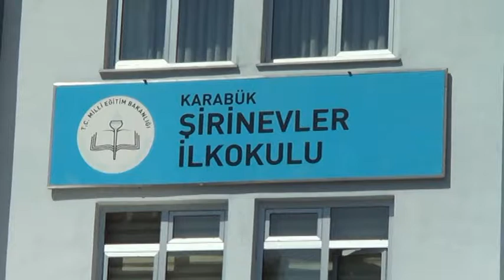Başkan Vergili Oy´unu Kullandı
Karabük Belediye Başkanı Rafet Vergili, Anayasa Değişikliği Halk Oylaması için gittiği Karabük Şirinevler İlkokulu 1102 No.lu sandıkta oy´unu kullandı.

Vergili, oy kullanma işlemi sonrası yaptığı açıklamada; "İnşaallah memleketimiz için hayırlısı olur. Güvenliğin sıkı tutulması Türkiye'nin genel bir olayı. Karabük bu anlamda sakin bir memleket. Belediye olarak ise sandıkların toplanması, dağıtılması ise bizim görevlerimizin içerisinde ve bu konuda Yüksek Seçim Kurulu ile müşterek çalışıyoruz. Diğer olaylar için ise bize verilen görevleri Belediye olarak yerine getiriyoruz. Halkımız ise oy kullanma işlemine ne kadar çok katkı gösterirse daha iyi bir sonuç ortaya çıkacağına inanıyorum. Tekrar halk oylaması sonucunun ülkemiz için hayırlısının olmasını diliyorum" dedi.